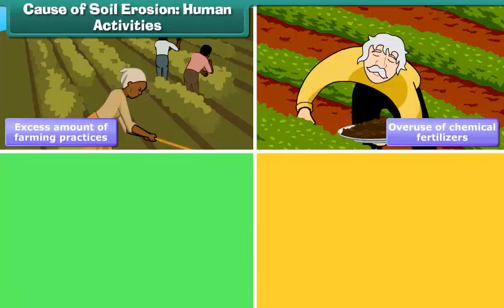Cause of Soil Erosion Human Activities